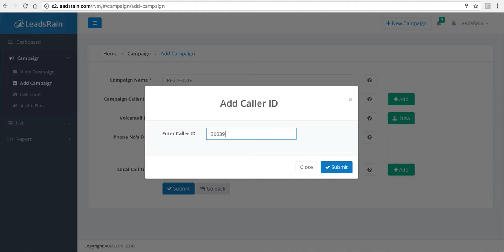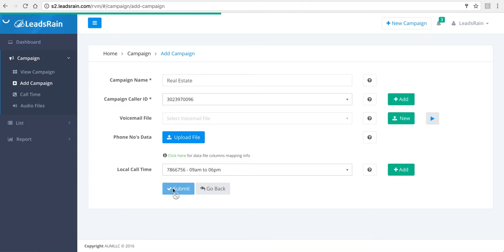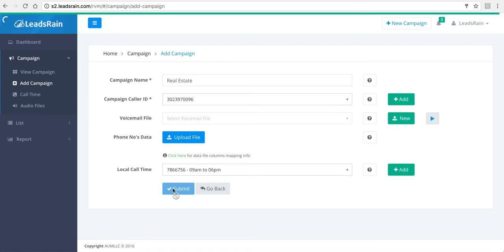How To Create a New Ringless Voicemail Campaign - Leadsrain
LeadsRain's Ringless Voicemail (RVM) service is a transcended form of regular voicemail service for marketing. Using the LeadsRain platform, the clients can create numerous campaigns for specific purposes and end-goals.